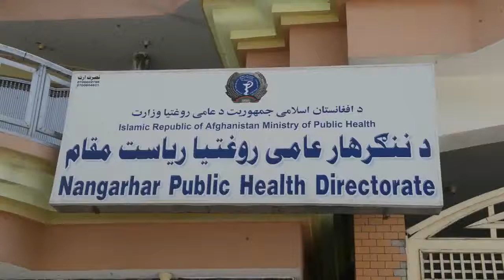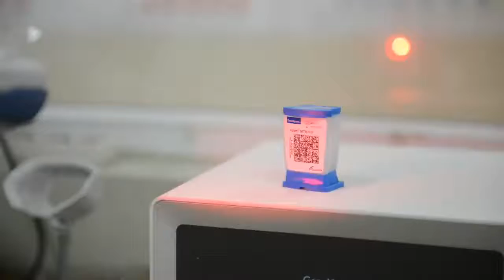د ننګرهار سیمه ایز روغتون مرکزي لابراتوار!